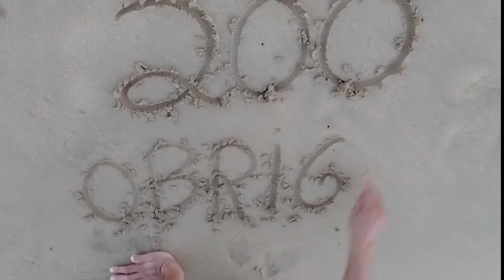200 inscritos Obrigado Polvos e Polvas.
Ola polvos e polvas, muito, mas, muito feliz mesmo..   Canal bebezinho crescendo a cada dia..  Sinal que estou no caminho certo e posso ir  gerando mais conteúdos para vocês..
Neste vídeo  a promessa de fazer um agradecimento na praia e filmar o nascer do sol no quintal de casa...   só não tem a dancinha,pois foi na live do face.
Agora partiu aos 300..  e depois 500 e depois 1000 e depois 2000 e depois 5000
e depois 10 mil..   e depois 20 mil..   e depois 50 mil e depois 100 mil..